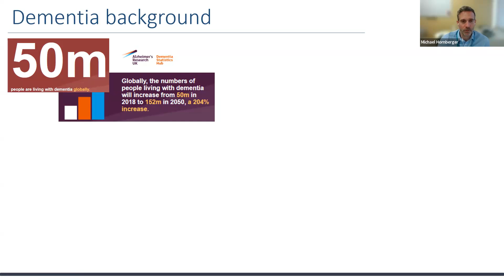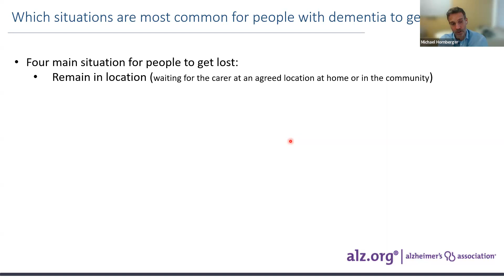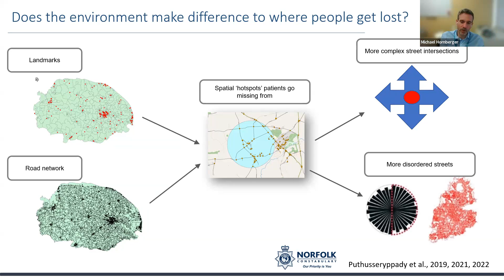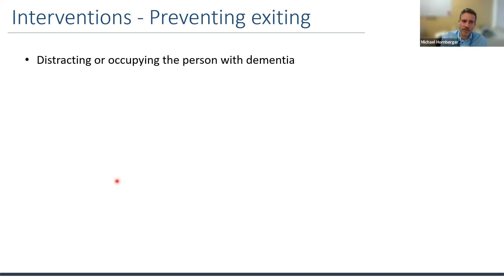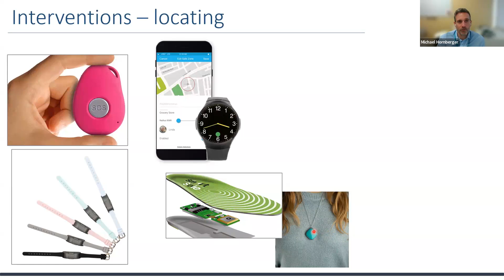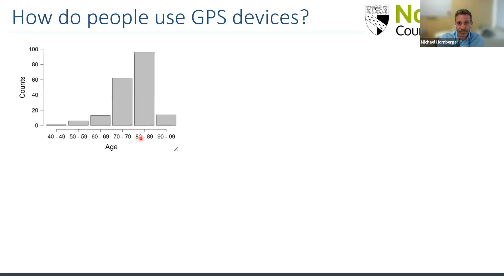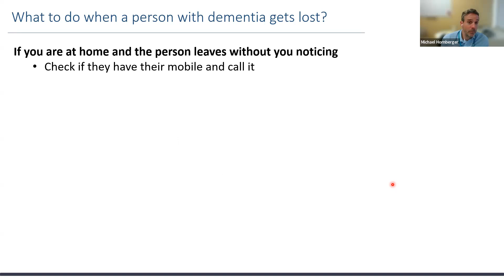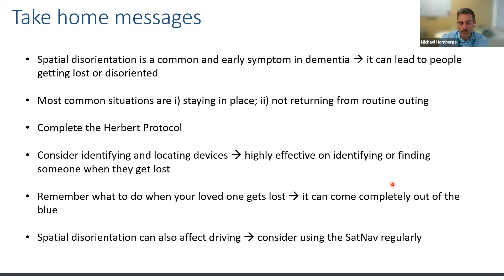Dementia Open Forum September 2024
Dementia Open Forum recorded on Thursday 26 September 2024.
Our speaker is Professor Michael Hornberger, from Norwich Medical School, presenting on his research in dementia and getting lost.